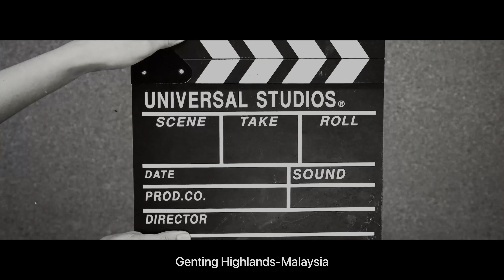Malaysia - Fraser's Hill 🇲🇾 | 4k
Fraser's Hill
DescriptionFraser’s Hill is a mountain village in Pahang, Peninsular Malaysia, known for its highland rainforest and extensive birdlife. Several nature paths, including Pine Tree Trail and Bishop Trail, cross jungle terrain sheltering migratory birds like the Siberian thrush. The area also harbors Malayan tigers and rare trig oak trees. Near the village is the Jeriau Waterfall. Paddle boats traverse calm Allan’s Water Lake.♠️